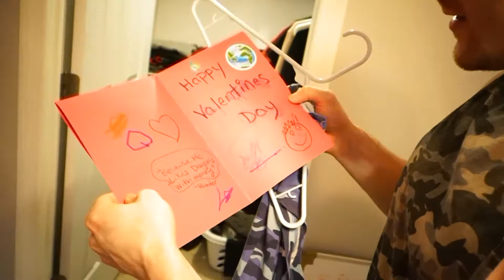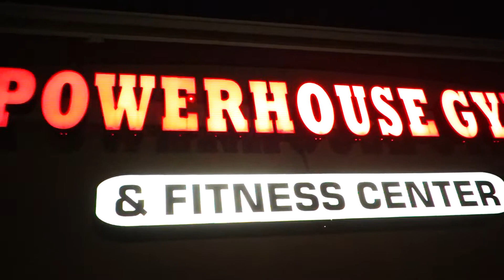How I Got a STRONG CHEST!! /Ep.33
Everyone wants to grow a big Chest. I get asked daily what workouts I think grow the chest the best. So I put together what I think are the top 5 most critical chest workouts! I Did these only with slight variation (adding a new workout that day or taking one workout away for the day). . .Doing these workouts and pushing yourself hard, too go heavier each set, or do one more rep each set. . .you want it to be hard. . you want it to be pushing you to the point of wanting to give up... that's how you know you're putting enough intensity into the training.

- Bench press (5x5) or 8(3) . . I only did 6x3 heavy in this video as this is my first week back into lifting heavy after taking 2.5 weeks off from chest.

- incline dumbbell or barbell press: (5x5) barbell, (5x8) dumbbell
-Cable flys High (4x8x8) ( flys, close press)
-Cable Flys middle (4x8x8)
-Cable flys Low ( 4x8x8)

I will also occasionally add, Barbell Decline press, or a chest press machine variation.

The tricep workouts were focused around Hypertrophy,

Rope Cable push Downs: 4x12
Single arm overhand tricep push down: 4x12
Single arm hammer grip tricep push down: 4x12
Single arm underhand grip tricep push down: 4x12

I didn't add any of the obnoxiously loud music. . .it was all playing over the gyms speaker.